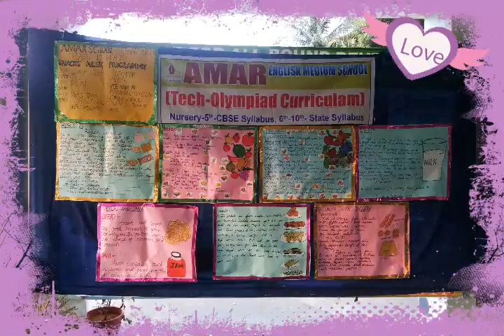Amar school sriharipuram the best school